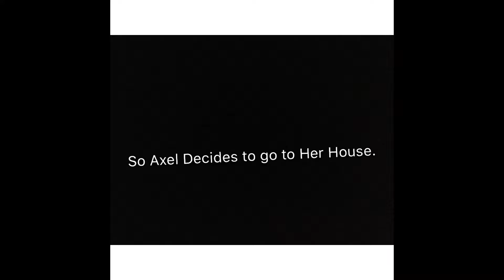Not Human~P2{GLMS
I Hope You guys Enjoy this serie I have put very hard on it And Try to upload as fast as I can  Thank You :)